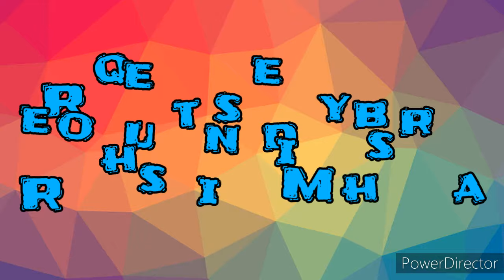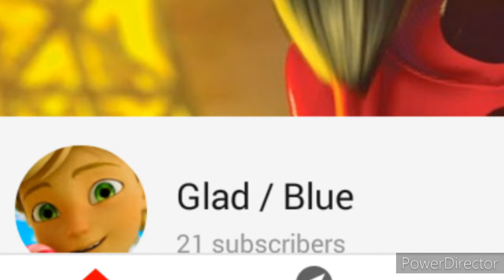Dil meri na sune : Hindi song Miraculous 🐞&🐈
Requested by Roshni Mishra